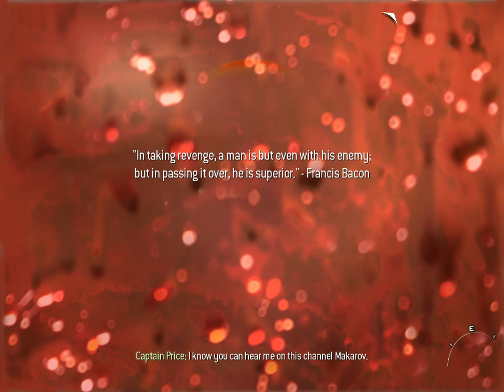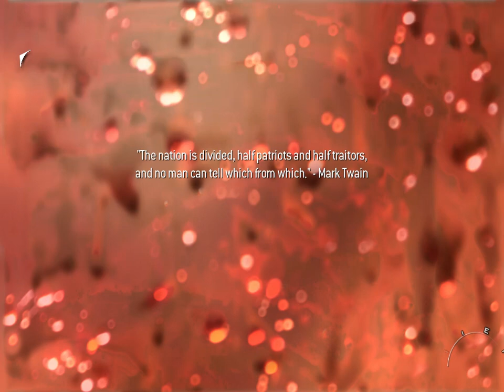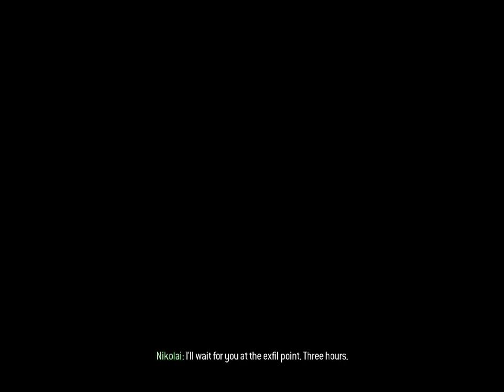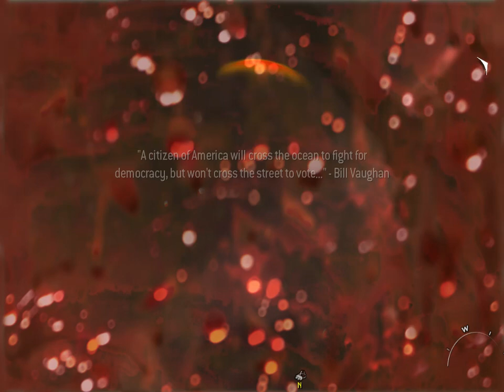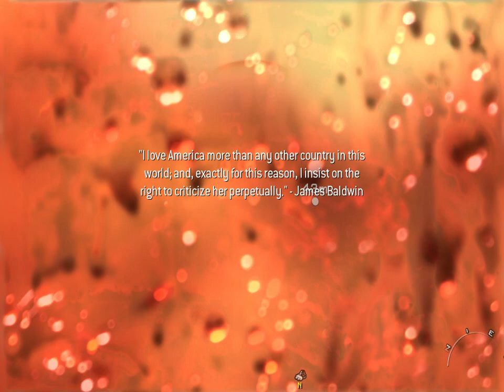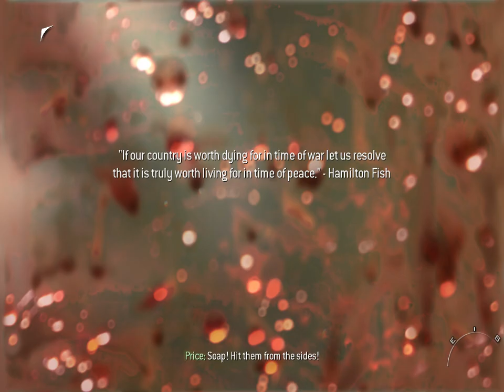تختيم لعبه Call of Duty Modern Warfare 2 الحلقه 7#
رمضان كريم ومبارك علينا وعليكم